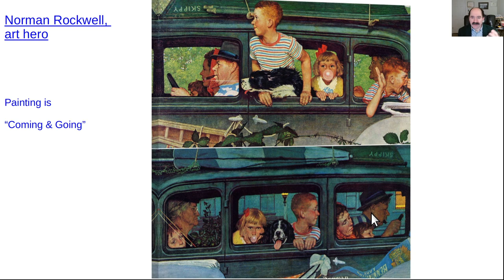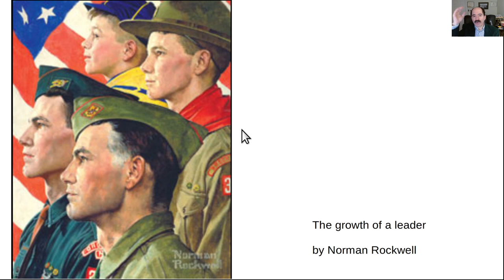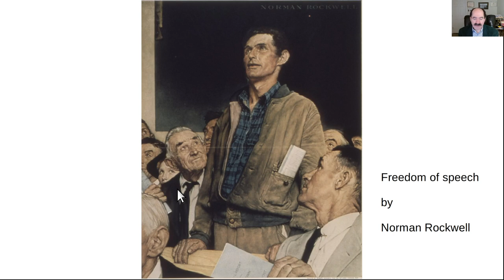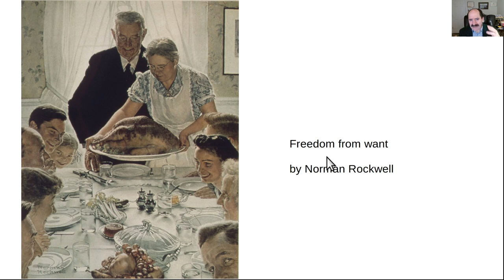Norman Rockwell, art hero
Norman Rockwell celebrated American life, family, and freedom.  His paintings tell a story with humor and good will.